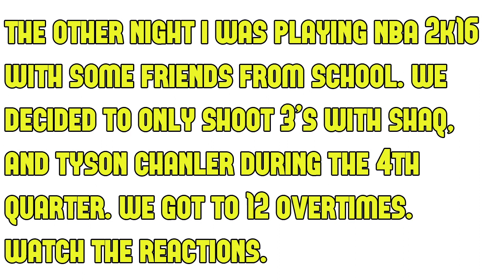SkypeCall: Only Threes! (Reaction)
Insane skype reaction! I hit a buzzer beater with some scrub center!

Skype Me►► DrLoopHoleYT